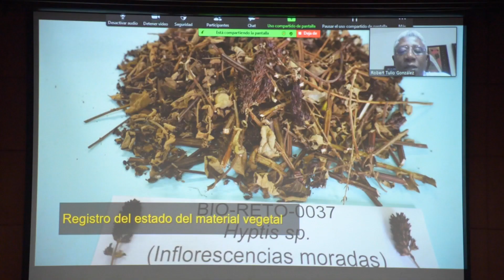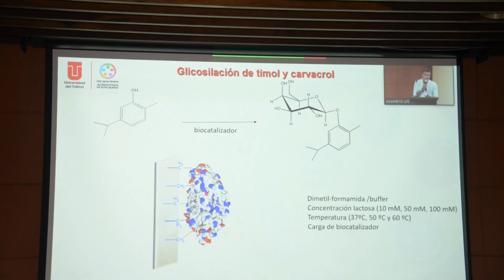UIS en Congreso Latinoamericano de Química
Avances del proyecto Bio Reto XXI 15:50 liderado por la UIS fueron presentados recientemente en el Congreso Latinoamericano de Química.